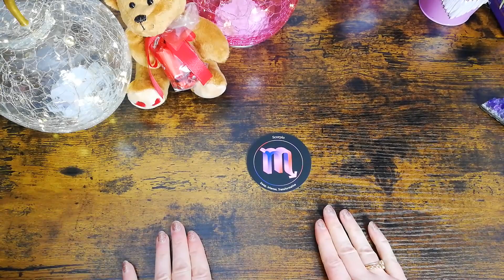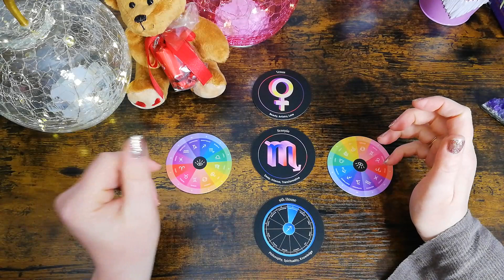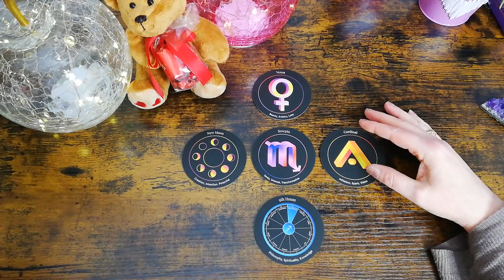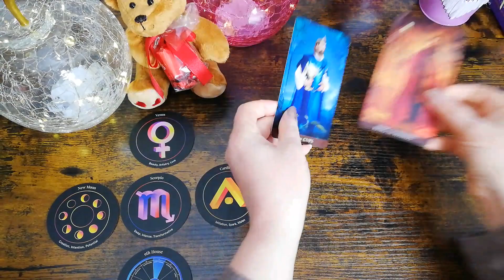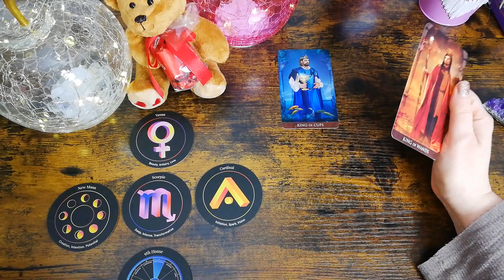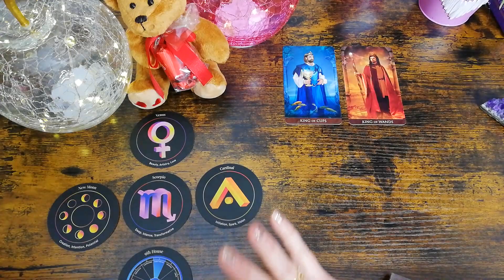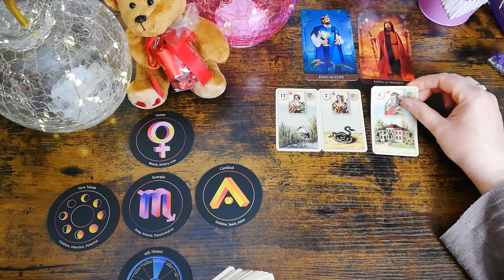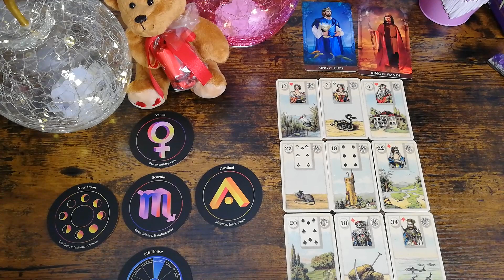Skorpion Liebe April 2023 - Prophetische Leidenschaft ♏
Monatsorakel Liebe April 2023 Orakel Sternzeichen skorpion ♏ für Dich von HahnSpirit - Dein medialer Seelencoach